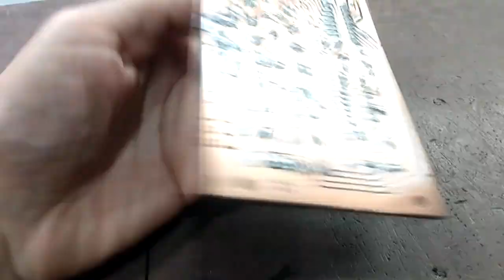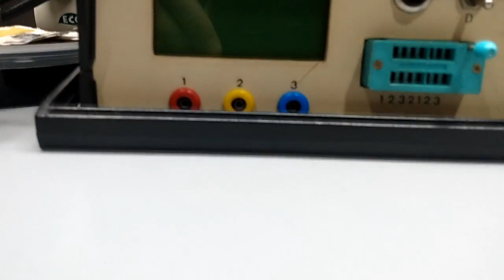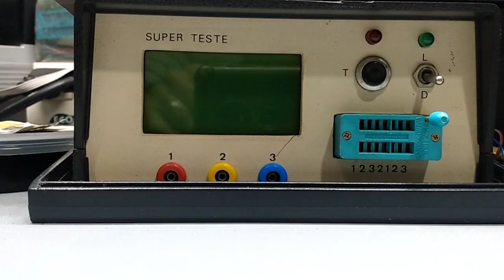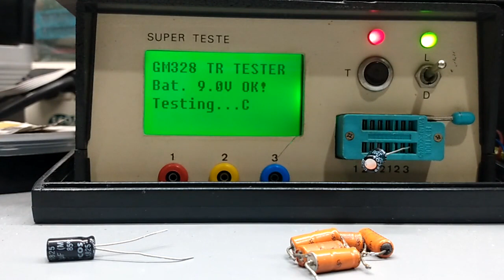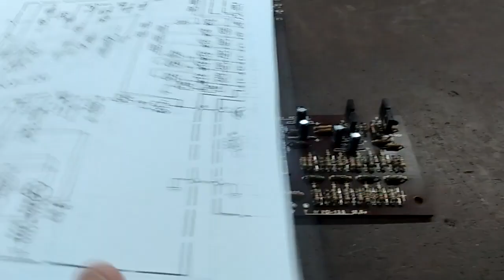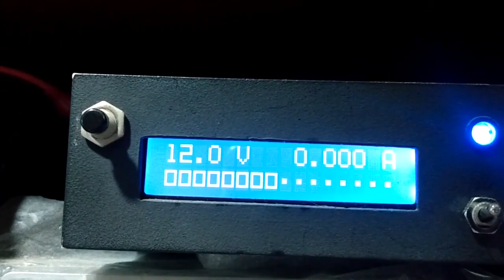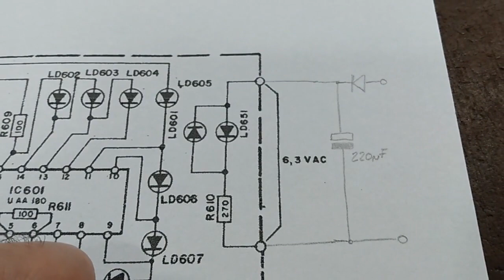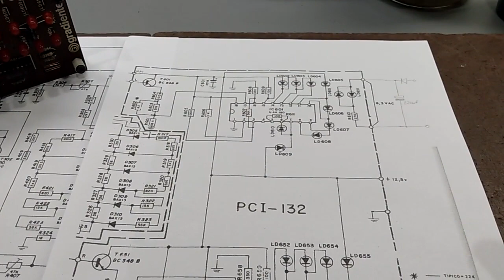Consertos Vintage 092 - receiver Gradiente model 1450 - (parte 5) - #0456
Apresento um receiver Gradiente model 1450 (parte 05).

Revisão das placas do VU e teste.